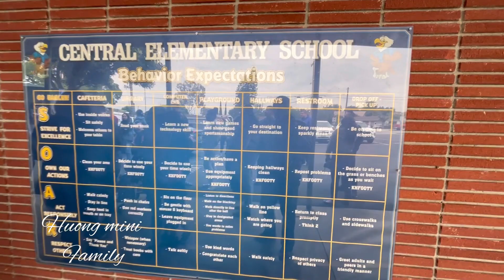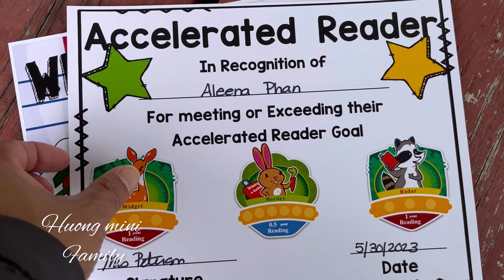Lễ Tổng Kết Trao Thưởng Tại Trường Con Gái Aleena Năm Nay Có Cả Ba Và Mẹ Tham Gia